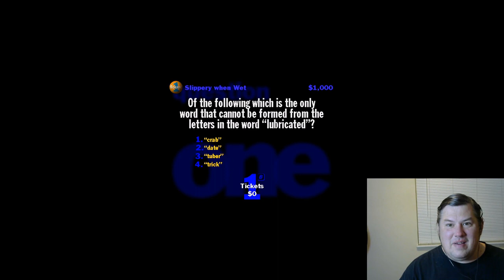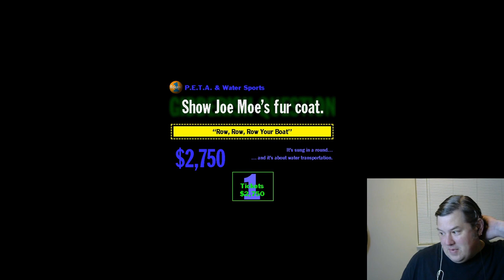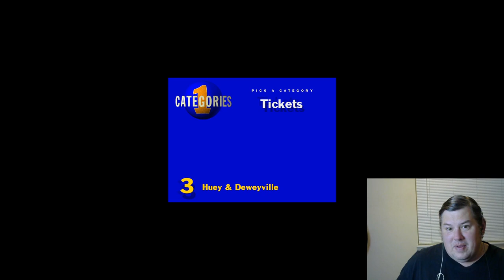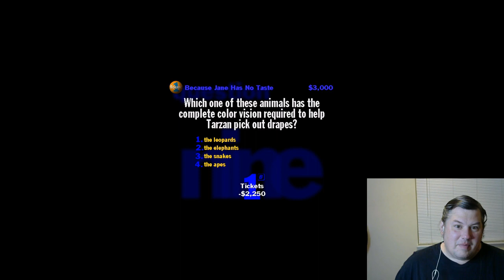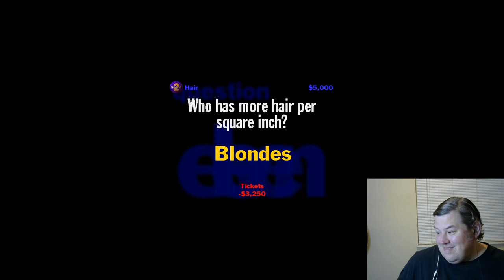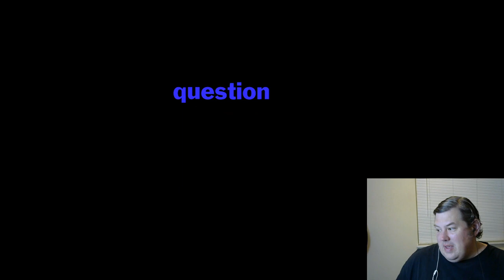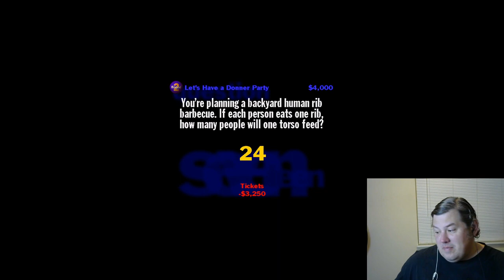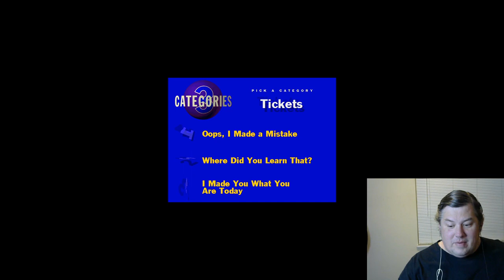You Don't Know Jack Volume One 10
It was a rough game, to be honest.  At least we got a collect call from someone close?